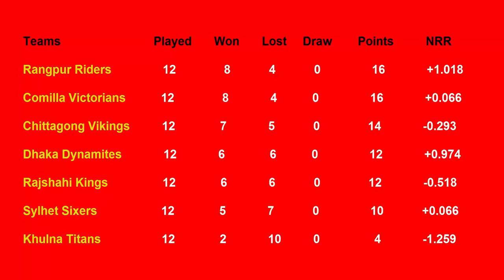BPL Points Table 2019 - Bangladesh Premier League (Part 21 (2/02/2019)